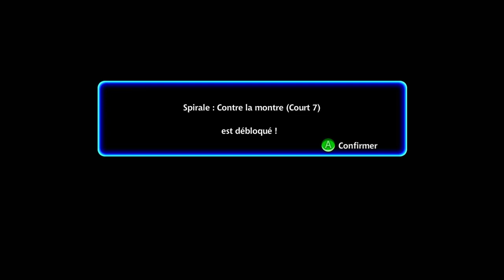Pac-Man Championship Edition DX + Spiral Time Trial PC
Pac-Man Championship Edition DX +
Spiral | Time Trial